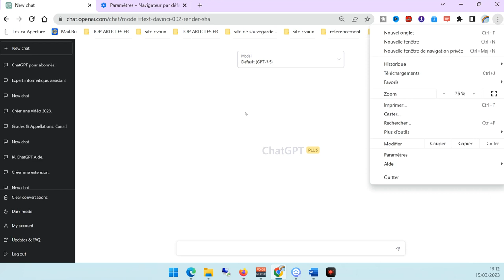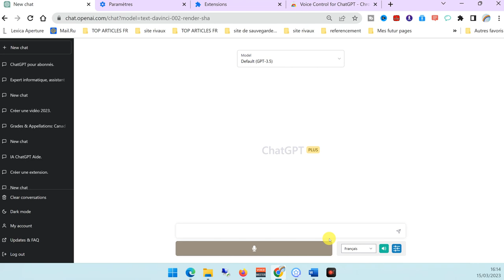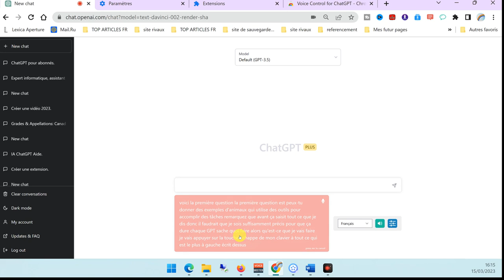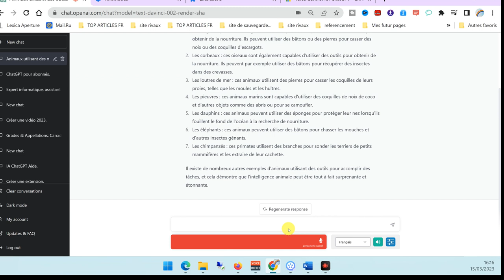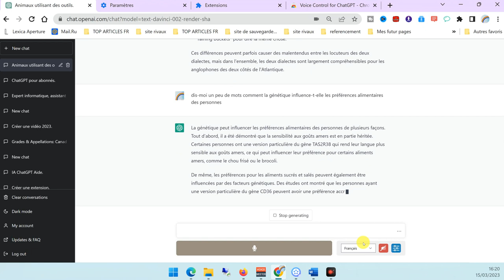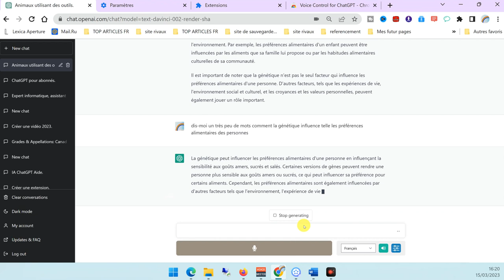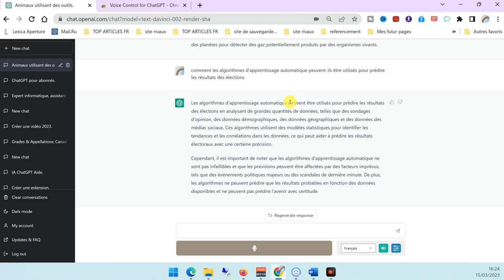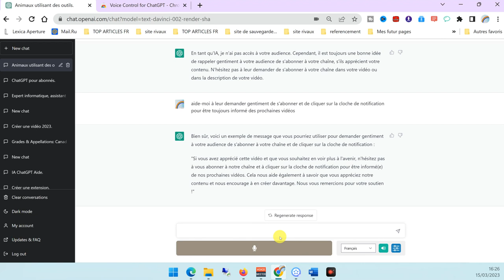REUSSIR EN LIGNE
La chaîne YouTube "Réussir en ligne" est une chaîne dédiée à aider les personnes à développer leurs compétences et à augmenter leur succès dans les affaires en ligne. Elle propose des vidéos informatives et utiles sur des sujets tels que la création de sites web, le marketing digital, la publicité en ligne, la gestion de la relation client, l'analyse de données, la croissance des entreprises, etc. Les vidéos peuvent inclure des tutoriels, des études de cas, des entretiens avec des experts en ligne, des conseils pratiques et des astuces pour aider les téléspectateurs à améliorer leur présence en ligne et à atteindre leurs objectifs commerciaux. Les sujets abordés sont destinés à tous les niveaux de compétence, pour les débutants comme pour les experts et les entrepreneurs.